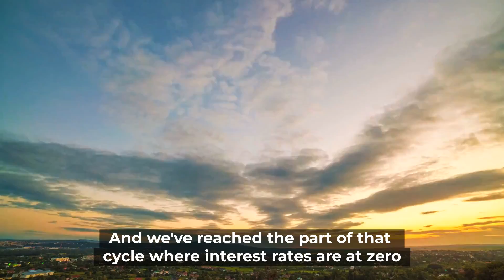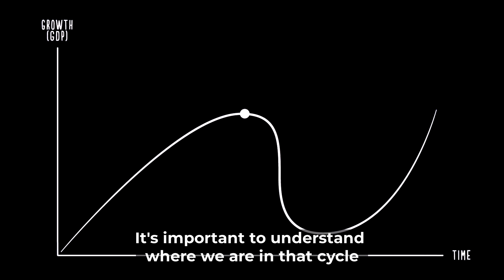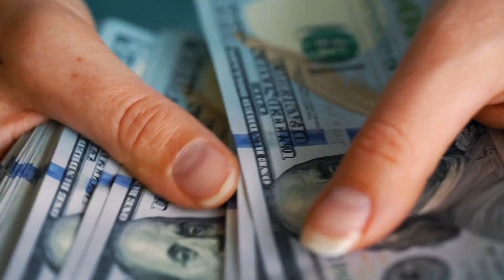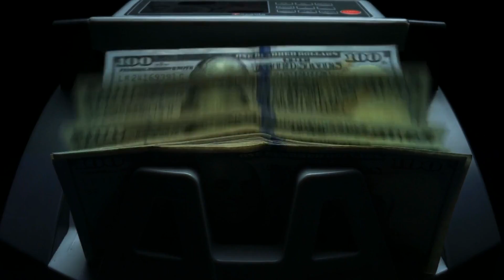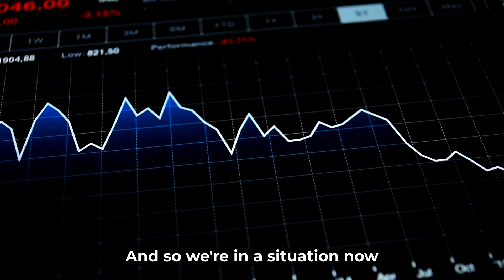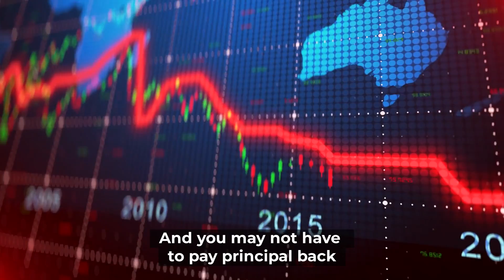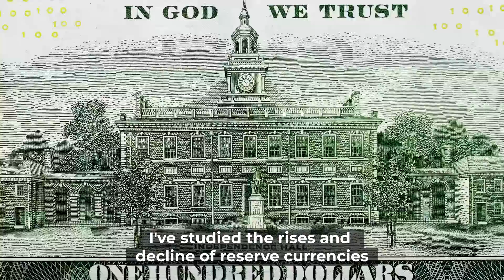Worst Collapse In History Is HERE! - Ray Dalio - "The New World Order"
Ray Dalio explains how China, debt and weak monetary policies is switching the world order.

Ray Dalio explains the long term debt cycle, monetary policies and the great threat from external powers. He talks about how the US and EU is reaching the very end of the long term debt cycle. How the centrals bank are printing heavily and have the power of controlling the whole money market. Ray Dalio says the central banks has replaced the free money market.

Raymond Thomas Dalio is born in 1949. He is an American billionaire investor and hedge fund manager, who has served as co-chief investment officer of the world's largest hedge fund, Bridgewater Associates, since 1985. He founded Bridgewater in 1975 in New York. Within ten years, it was infused with a $5 million investment from the World Bank's retirement fund. Ray Dalio is regarded as one of the greatest innovators in the finance world, having popularized many commonly used practices, such as risk parity, currency overlay, portable alpha and global inflation-indexed bond management.

All content in this video is owned by us, except parts of the topic involved,

The Worst Collapse In History Is COMING - Ray Dalio "2022 Started The New World Order!"